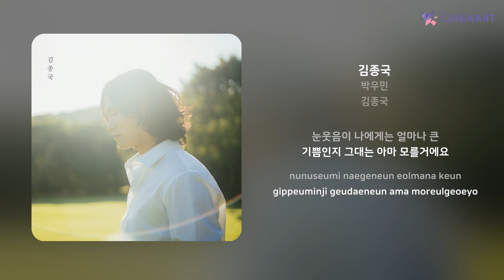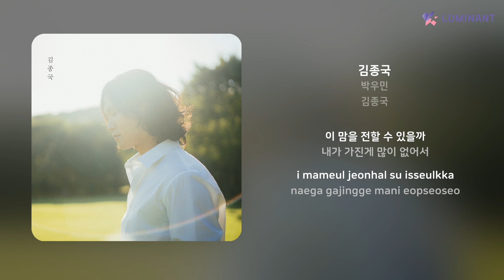박우민 - 김종국 | 가사 (Lyrics)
Artist: 박우민
Track: 김종국
Album: 김종국
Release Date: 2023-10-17